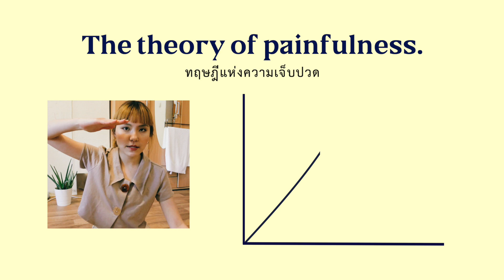〰️Talking All About My Piercings | เจาะจมูกเจ็บไหม,รักษายังไง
After I got my nostril piercing for 9 months
Finally released my sitting video talking about all over my body piercings ! Lmk if u guys also plan to get pierced as well

Lysm
Daryn

-earrings : COS
-top - welalika
TRACKS
VACATIONS - SLEEP IN

TECHNICAL STUFF
sony axp55
edited on : FCPX , Adobe Lightroom
iphone x

ALL PROMOTION CODE 🎟
-walk and get money!!
www1.sweatco.in/i/daryn734660

spotify : DARYN (with all capital letters)